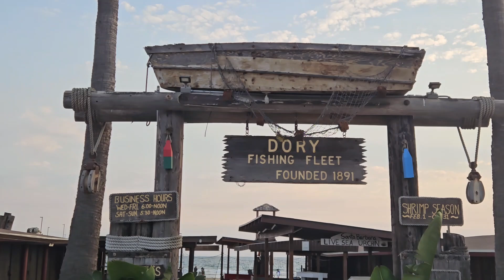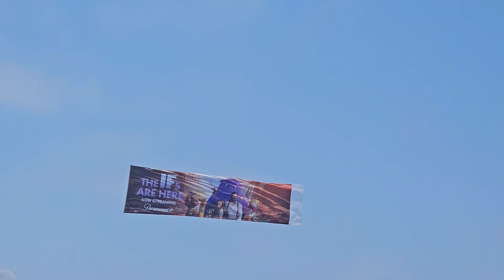The continued celebration of US from 20240705～～0713＊遇见